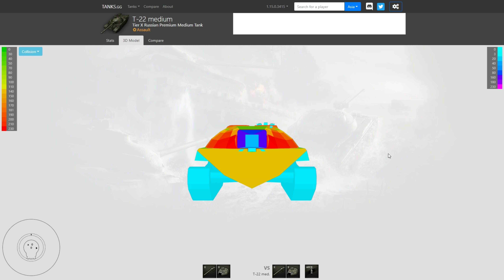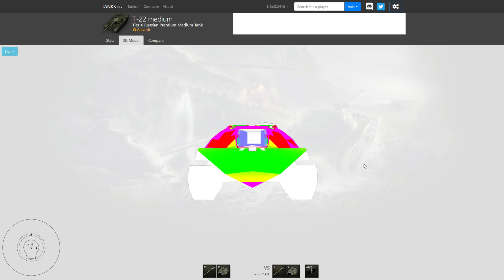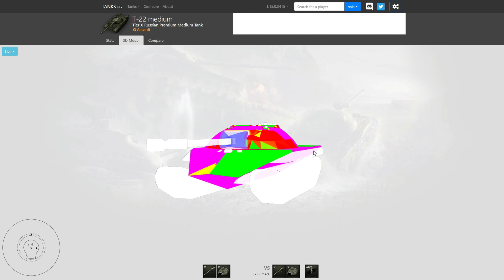T-22 Medium: Khiến nhiều người chơi Việt Nam khóa tài khoản World of Tanks?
Nguyên mẫu của thân xe A-22 được chế tạo vào năm 1949. Thiết kế này đặt các tấm giáp bằng thép cán ở góc nghiêng lớn nhất có thể. Những thử nghiệm bắn đạn thật cho thấy khả năng bảo vệ khỏi đạn Xuyên Giáp (AP) cỡ nòng lớn là rất tốt. Thân xe đó trở thành nền tảng cho dự án tăng hạng trung T-22. Dù công tác chế tạo hệ thống xích và xây dựng thiết kế tổng quan đã hoàn tất, dự án vẫn bị ngừng lại. Về sau, những cải tiến kỹ thuật tối tân nhất đã được áp dụng trong quá trình phát triển Object 907.